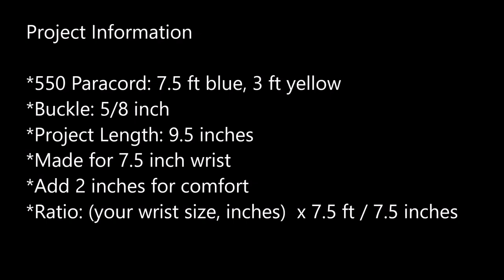Quick Tut: Ice and Flame Paracord Bracelet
*** BOOK LINKS ***
More Paracord!

Outdoor Paracord!

Paracord 101

Prepper Paracord

Paracord!